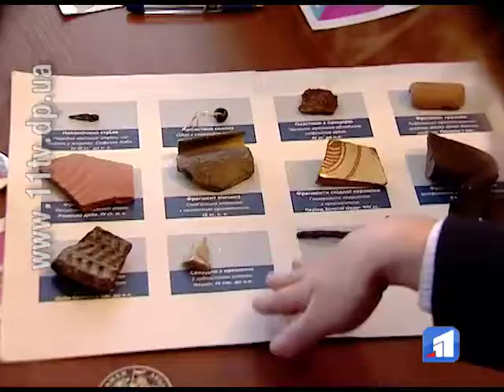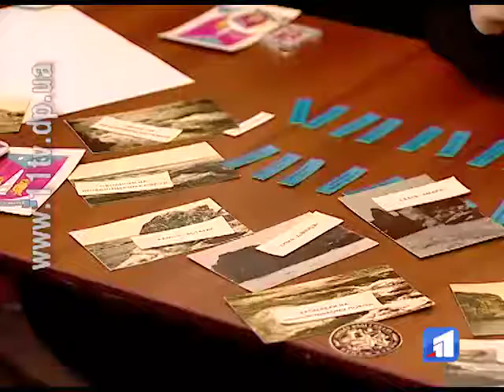Дніпровські школярі складали інтерактивну мапу міста